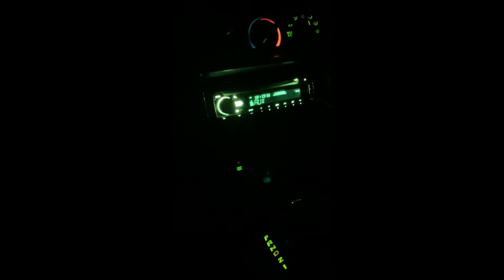Sb7 spirit box(June edition) it’s plugged into the car stereo to amplify the sound.